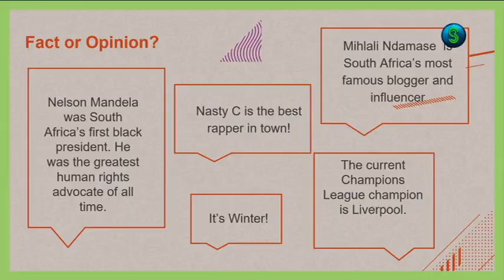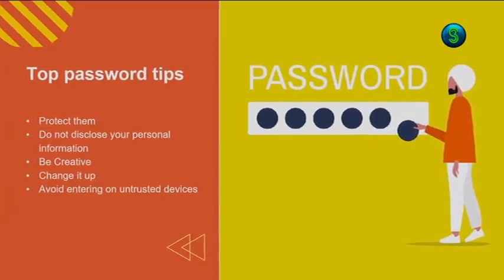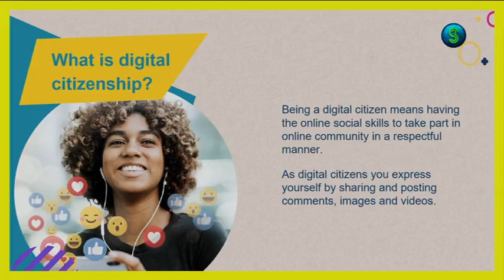Define and Learn Digital Safety Skills | Ilizwe Lam | My Digital World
How would you define digital safety?

Learning how to use the internet safely is about making sure you feel comfortable and confident online.

Watch this video by Techno Squad as we share and explain how high school learners can learn to report online abuse and harassment and become completely cyber-savvy! ⁣⁣